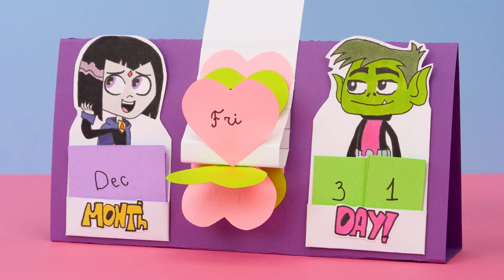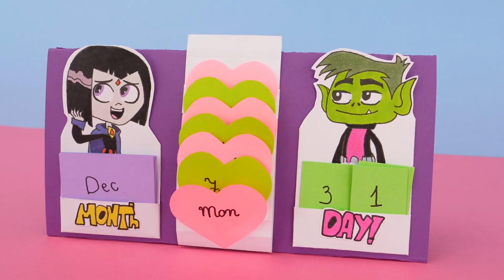MAZE AND other GAMES TO AMAZE YOUR FRIENDS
Hello my dear friends!💛Hello creative people! Let's play hand-made games! Surprise your family and friends with TOTALY CREATIVE IDEAS! 💎💎💎

We are here for making your day awesome and interesting with COOL CRAFTS and DIYs .

These time you will watch -
 🟢ALICE LABYRINTH diy ♠️♥️ ♣️ ♦️
🔵SONIC MAZE game  ⚡️☄️ 💥
 🟠AMAZING WORLD OF GUMBALL diy pinball 🌈🌈🌈
and more make-by-yorself games